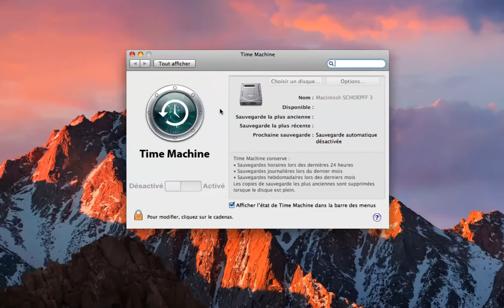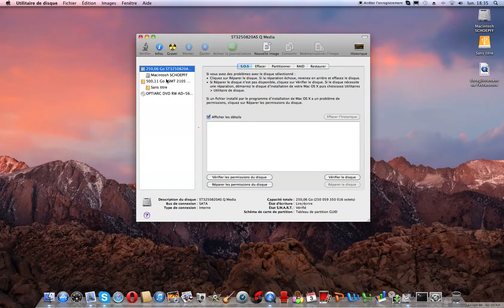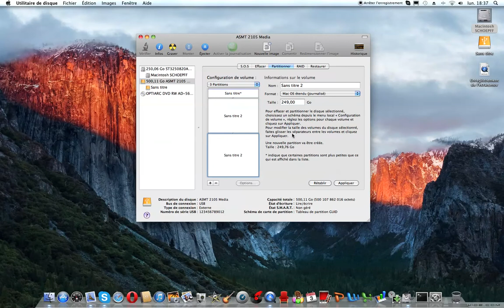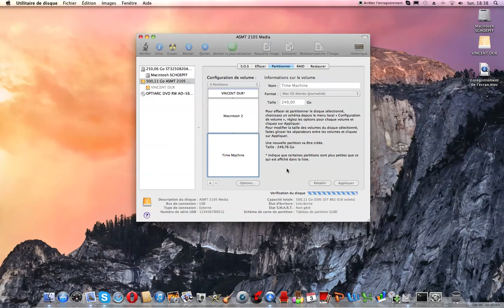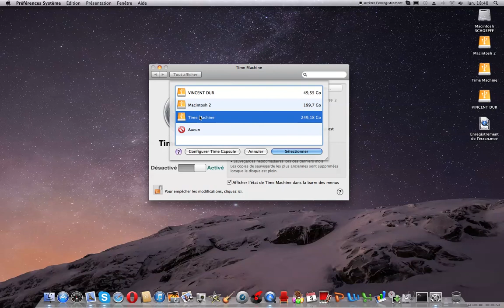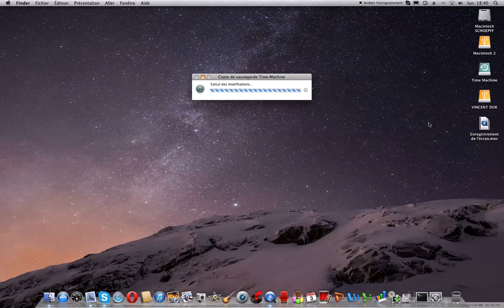(MAC) Partitionner un disque dur externe ?